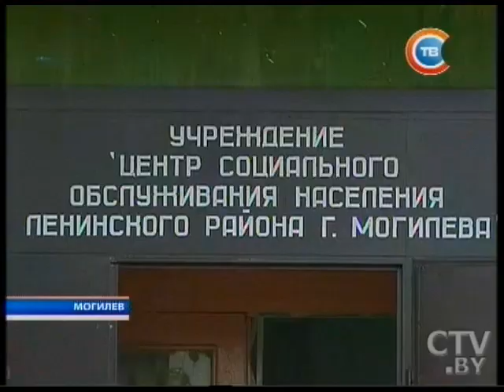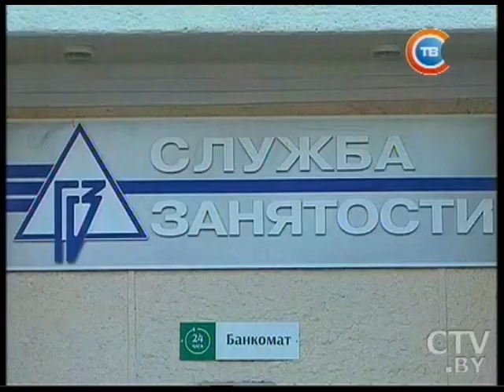Каникулы с пользой: школьники и студенты Могилева отдыху предпочитают работу в сфере услуг